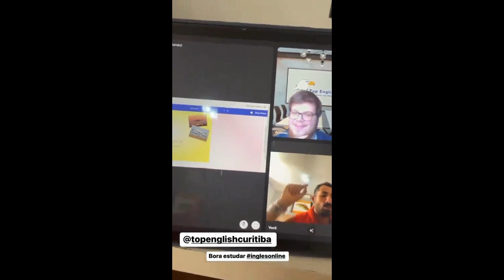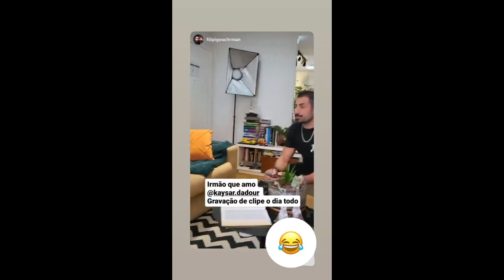STORIES DO KAYSAR DADOUR ATOR 26/01/2023